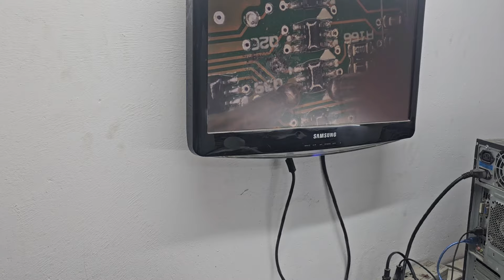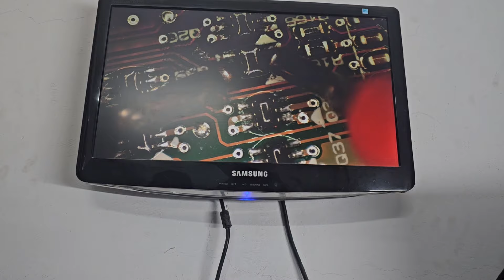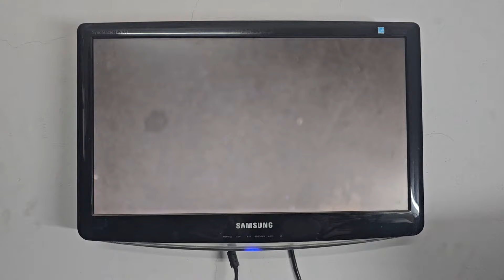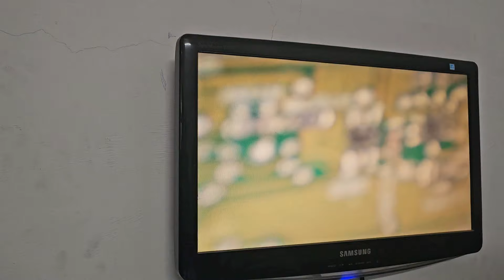grand i10 smk repair tracing motherboard